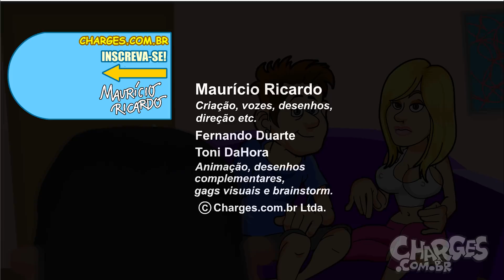TERAPEUTA RECUPERA VIDA SEXUAL COM UMA CONSULTA!